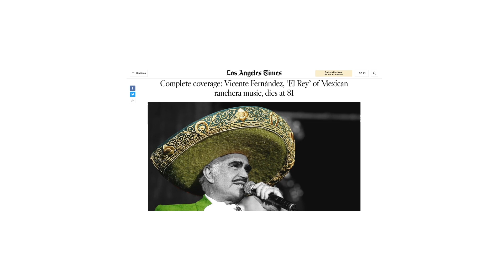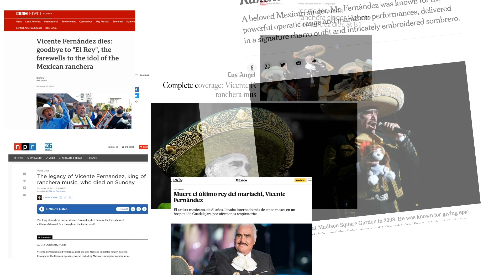Lancers Noticias | Recordando a Vincente Fernandez | Ignacio Dominguez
El 12 de diciembre del 2021 el fallecimiento del rey de la música ranchera, Vicente Fernández fue anunciado por la familia Fernández vía Instagram después de estar en estado delicado desde agosto.

Fanaticos llegaron a rendirle homenaje a su estrella en el paseo de la fama.

Reportero: Ignacio Dominguez